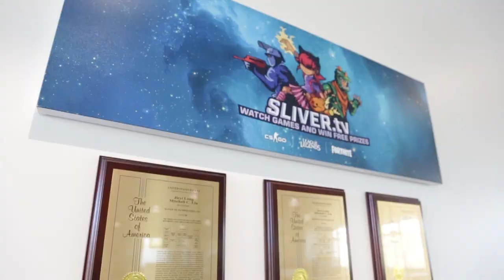SLIVER.tv x THETA Network Official Office Tour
SLIVER.tv x THETA Network Official Office Tour feat. Turbo (Johannes)

See if you can spot the G FUEL cameo
SLIVER.TV

🖥️ Watch Streams
💰 Earn TFuel
🎁 Support your favorite streamers and redeem free subs!